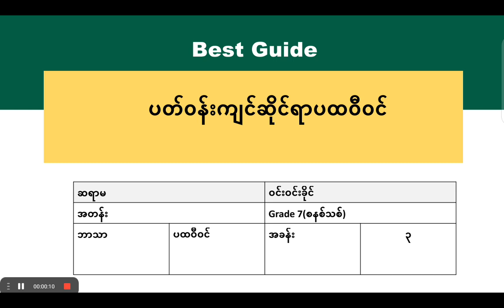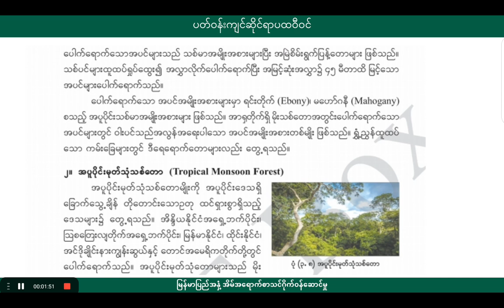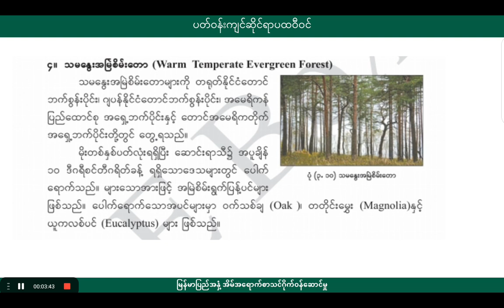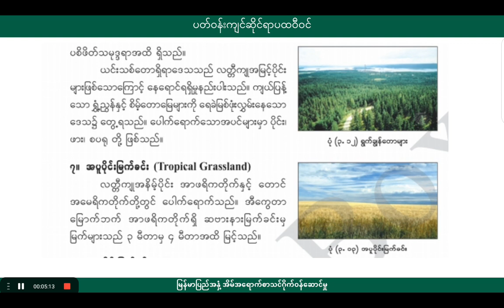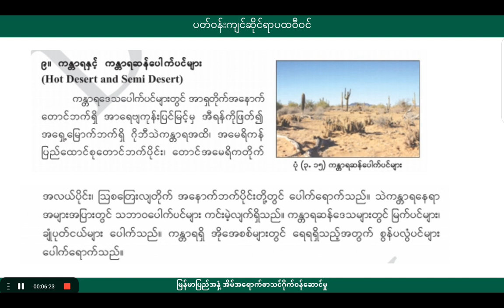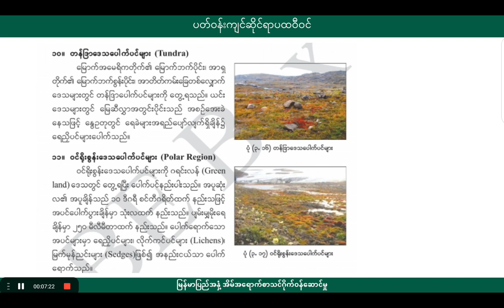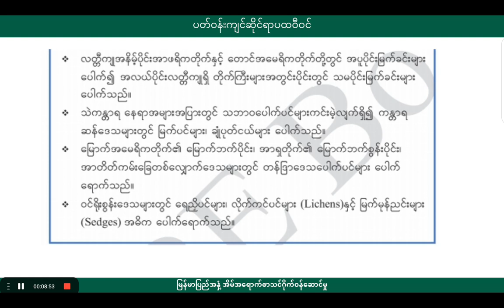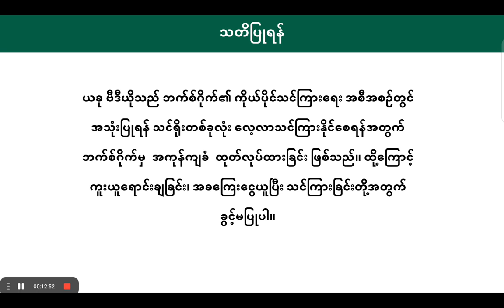[BG] G7(new) Geography - အခန်း(၃) အပိုင်း(၂)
ဘာသာရပ် - ပထဝီဝင်
ခေါင်းစဥ် - ၁။ အပူပိုင်းအမြဲစိမ်းမိုးသစ်တော (Tropical Evergreen Rainforest)